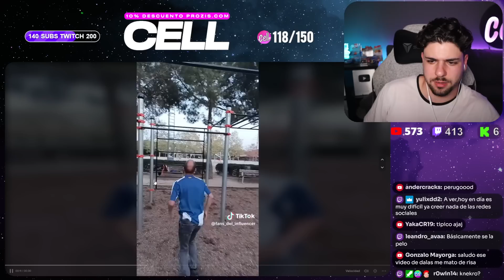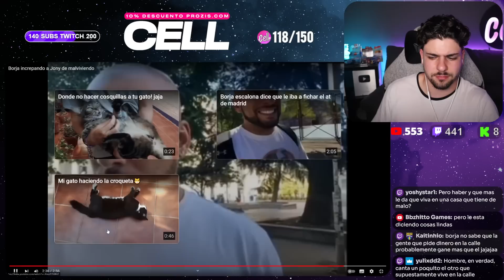BORJA ESCALONA EXPONE a VIVIENDOENLACALLE por ESTO...